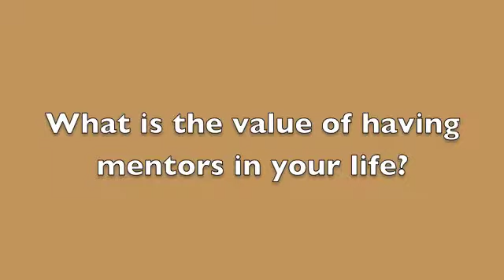2012 Stanwich at Work: College Student Edition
How Stanwich has been at work in the lives of a couple of our college students.